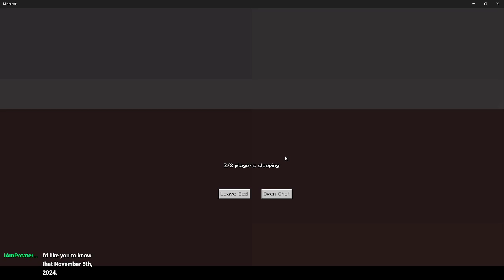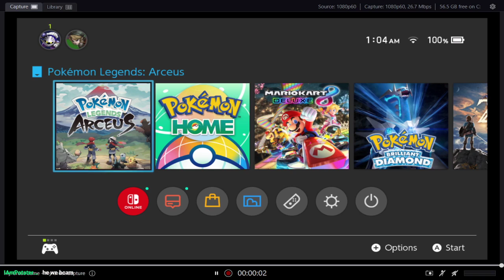VOD 6/11/22 - 6/12/22: Drunk Minecraft w/ a little bit of Arceus (dear god help us)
(Don’t even know why I played Arceus afterwards but yeah)